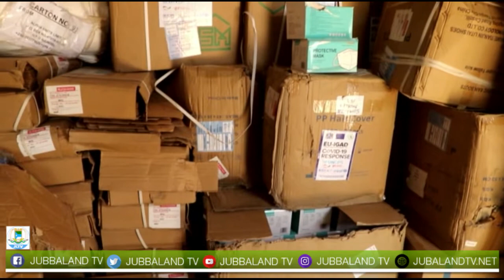Wasarada Cafimadka D/G/Jubbaland ayaa Dhoobley ka bilowday tallaalka ka hortaga cudurka Covid19.....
Wasaaradda Caafimaadka Dowlad Goboleedka Jubbaland ayaa magaalada Dhoobley ka bilowday tallaalka ka hortaga cudurka Covid19.